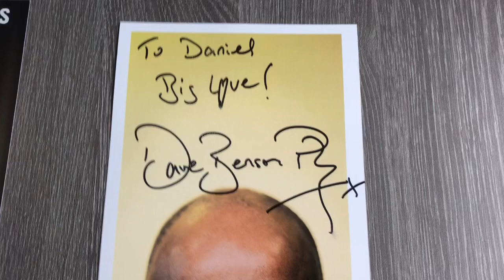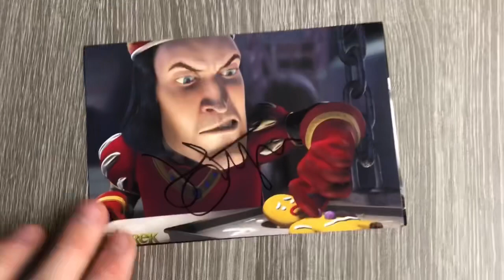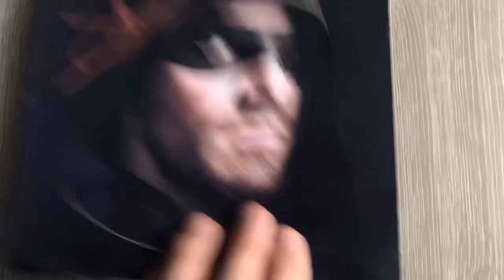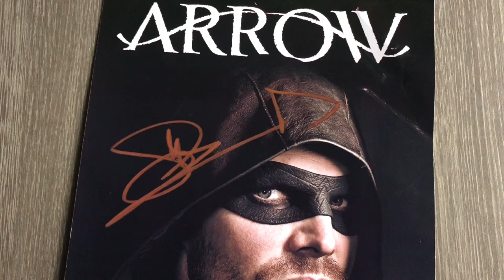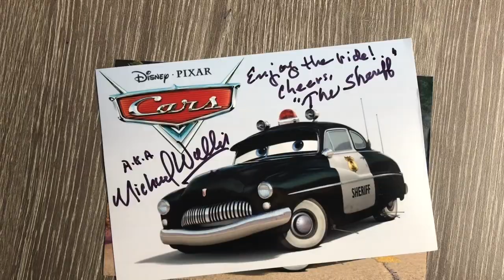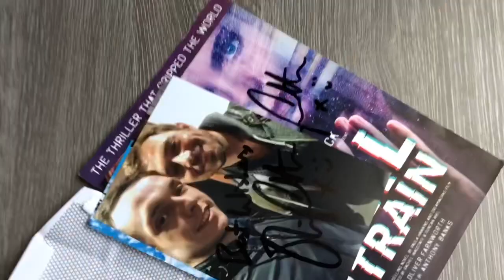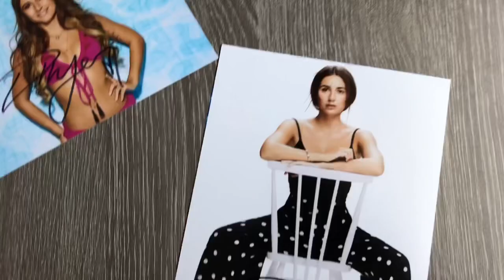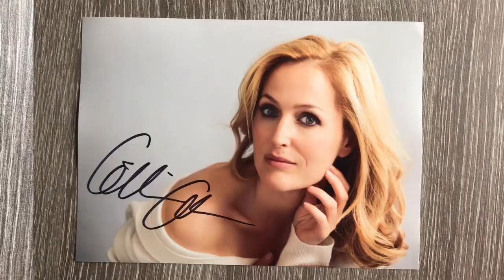Daniel’s Autograph Collection: Autograph Diaries 2019 - Episode Twenty-Six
Hey guys!
Time for this week’s episode of Autograph Diaries! This week, I make a triumphant return to on camera openings, filming EVERY SINGLE OPENING for the WHOLE WEEK! Whaaaat?! Am I ok??? No, probably not! But anyways, I hope you enjoy the video!
- Daniel